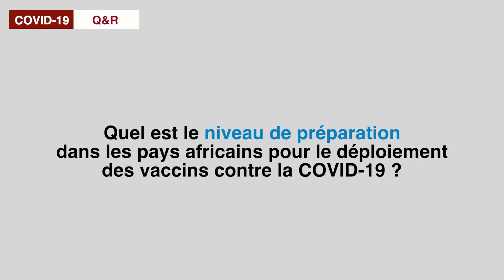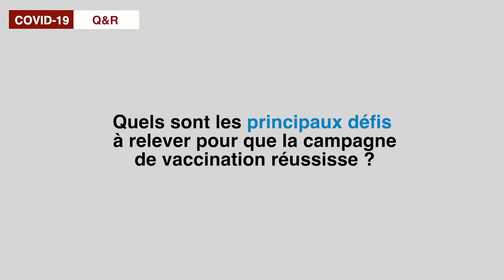Déploiement du vaccin COVID-19 en Afrique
Le Dr Mihigo Richard, coordinateur du programme d'immunisation et de développement des vaccins, donne un aperçu du déploiement des vaccins en Afrique.